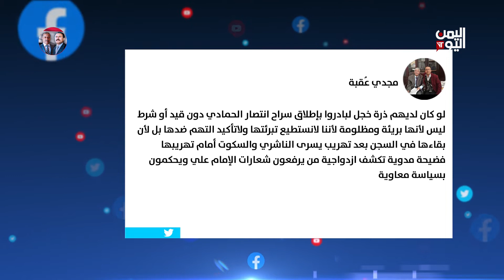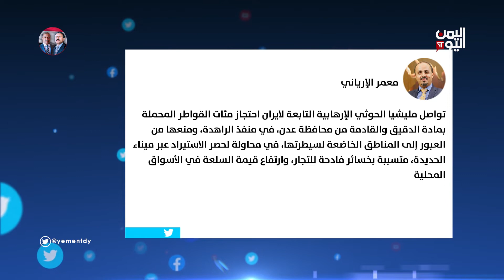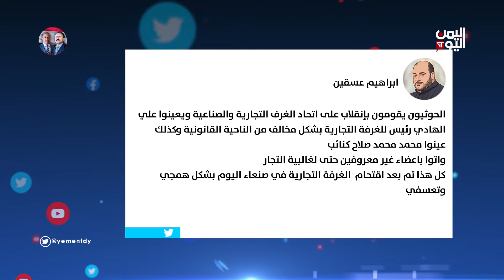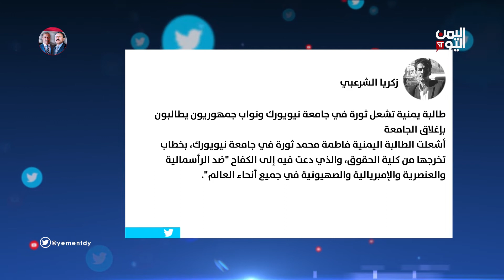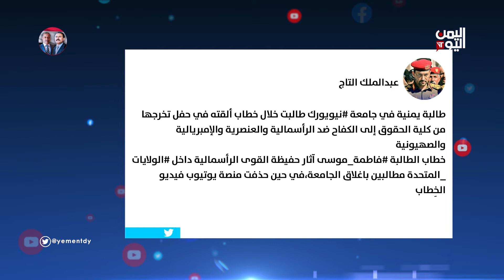واي_نت الطالبة اليمنية فاطمة موسى تفضح جرائم الاحتلال الإسرائيلي في أمريكا 01 يونيو 2023